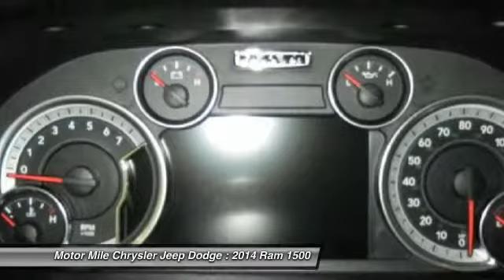2014 Ram 1500 Christiansburg VA CV150051A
2014 Ram 1500 TK

PRICED TO MOVE $1,600 below NADA Retail! Excellent Condition, CARFAX 1-Owner, LOW MILES - 8,872! Heated/Cooled Leather Seats, Sunroof, Navigation, Trailer Hitch, ENGINE: 5.7L V8 HEMI MDS VVT, 4x4, Back-Up Camera, Alloy Wheels CLICK ME! KEY FEATURES INCLUDE Leather Seats, 4x4, Heated Driver Seat, Cooled Driver Seat, Back-Up Camera, Trailer Hitch, Aluminum Wheels, Dual Zone A/C, Heated Seats, Heated Leather Seats, Heated/Cooled Seats Privacy Glass, Steering Wheel Controls, Child Safety Locks, Electronic Stability Control, Adjustable Pedals. OPTION PACKAGES ENGINE: 5.7L V8 HEMI MDS VVT, ENGINE: 5.7L V8 HEMI MDS VVT, POWER SUNROOF, RADIO: UCONNECT 8.4AN AM/FM/SXM/HD/BT/NAV SIRIUSXM Travel Link, 1 Year Sirius Travel Link Service, Uconnect Voice Command w/Bluetooth, 1 Yr, Trial (Registration Required), GPS Navigation, HD Radio, 1-Yr SIRIUSXM Travel Link Service, 1-Yr SIRIUSXM Traffic Service, SIRIUSXM Traffic, 1 Year Sirius Real Time Traffic Service, TRANSMISSION: 8-SPEED AUTOMATIC (8HP70), CONVENIENCE GROUP Auto High Beam Headlamp Control, Rain Sensitive Windshield Wipers, Remote Proximity Keyless Entry, KEYLESS-GO, TRAILER TOW MIRRORS & BRAKE GROUP: Trailer Brake Control, Power Chrome Trailer Tow Mirrors, ANTI-SPIN DIFFERENTIAL REAR AXLE, REMOTE START SYSTEM, PROTECTION GROUP Transfer Case Skid Plate Shield, Front Suspension Skid Plate, Tow Hooks, QUICK ORDER PACKAGE 26H LARAMIE Engine: 5.7L V8 HEMI MDS VVT, Transmission: 8-Speed Automatic (8HP70). BUY FROM AN AWARD WINNING DEALER At Shelor Motor Mile we have a price and payment to fit any budget. Our big selection means even bigger savings! Need extra spending money? Shelor wants your vehicle, and we're paying top dollar! At Shelor Price does not include tax, DMV fees or $499 processing fee. Pricing analysis performed on 8/6/2014. Horsepower calculations based on trim engine configuration. Please confirm the accuracy of the included equipment by calling us prior to purchase.